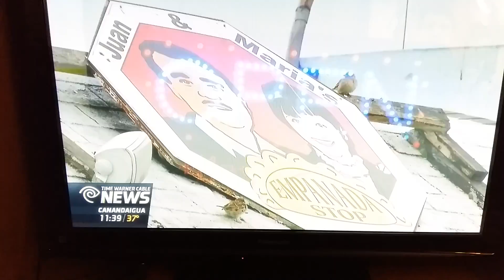That suits Bobby just fine!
The day Juan and Maria's served their last empanada out of the classic old shack.